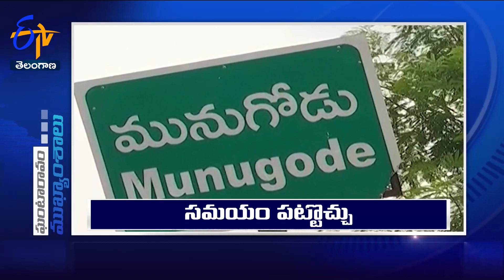7 PM | Ghantaravam | News Headlines | 6th October 2022 | ETV Telangana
7 PM | Ghantaravam | News Headlines | 6th October  2022 | ETV Telangana